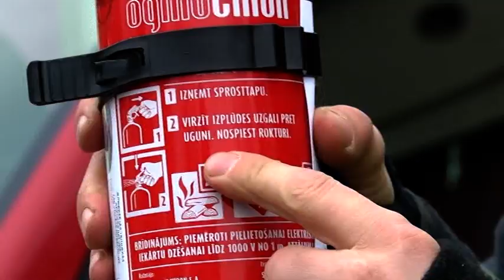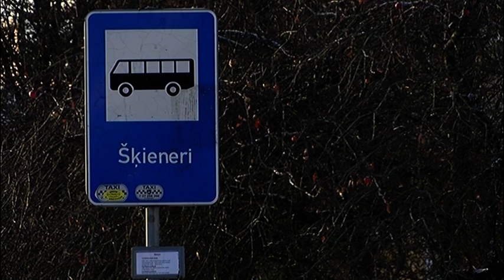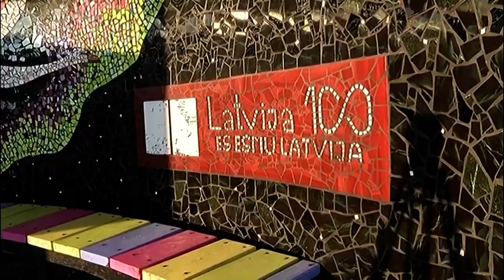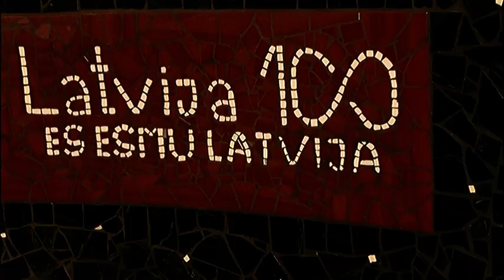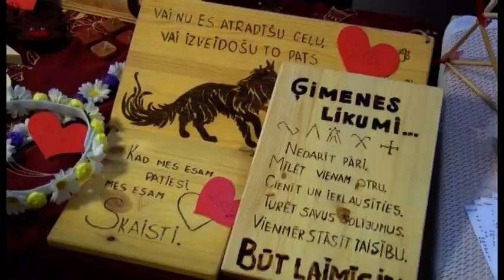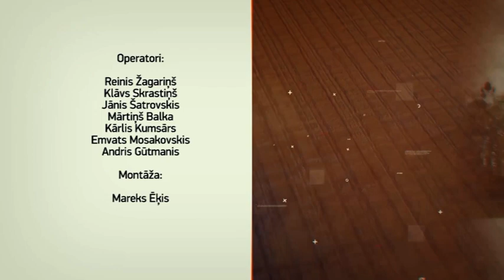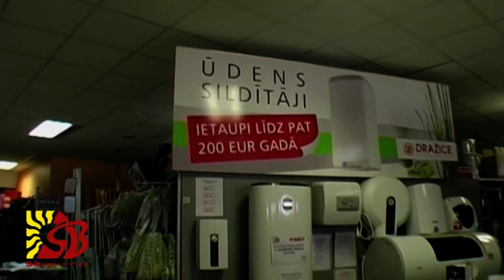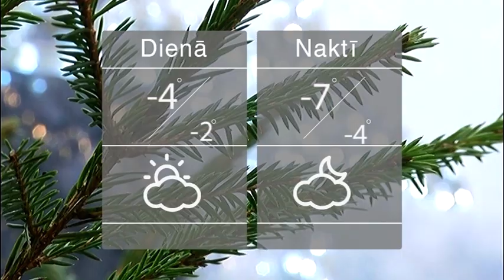Vidzeme Runa 18 12 2018